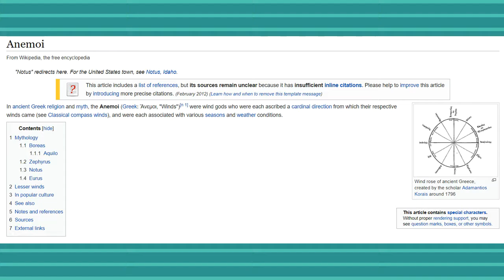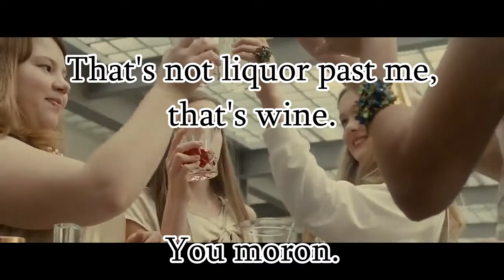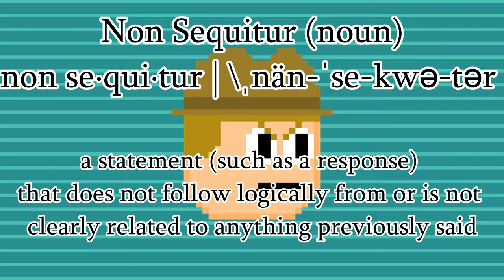Horror Review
After a year of doing text reviews on random websites, it's time to move on to greater things. I guess.